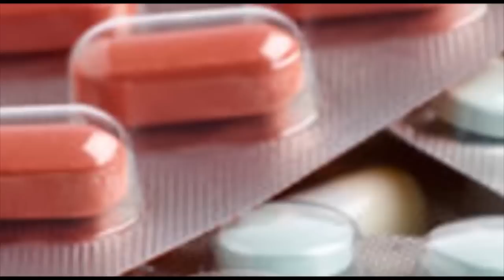Medicine BABA | Omkar Nath Sharma LIVE on Camera with Dr. Amit Maheshwari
In this video, Dr. Amit Maheshwari introducing  Medicine Baba, who has collect medicine from other person and provide to the needful person who can't afford the price of medicine".

Medicine baba collects unused medicine or other treatment-related equipment from rich and donates it to the poor who are unable to buy costly medicine. Omkar Nath is a monk who started this mission when he saw some poor people injured in an accident of Delhi Metro Pillar near Noida. Medicine baba contact, Medicine baba address,
Medicine baba Omkar Nath Sharma, Medicine baba Delhi address.

He is also known as Medicine Man. He is serving poor and needy for the last 12 years. He uses saffron kurta (shirt) written “Mobile medicine bank" for poor patients. His daily routine is to collect all types of medicine and bifurcates and store at medicine bank.

Some other persons are helping him in this mission to make him success to make India a Happy and Healthy Country.

If you want to visit or Donate to Medicine BABA Trust.